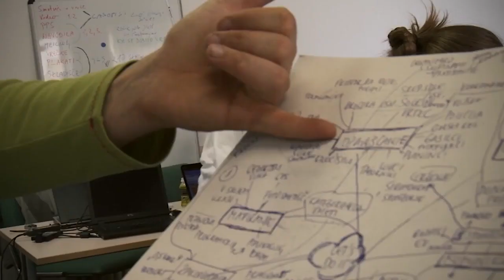World Cleanup Day 2018